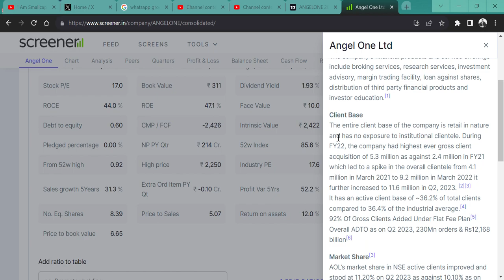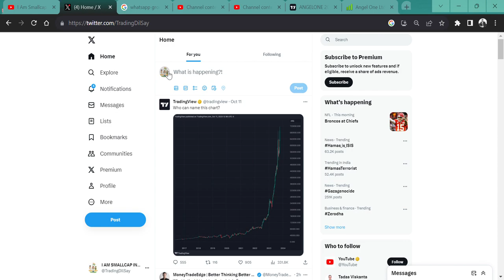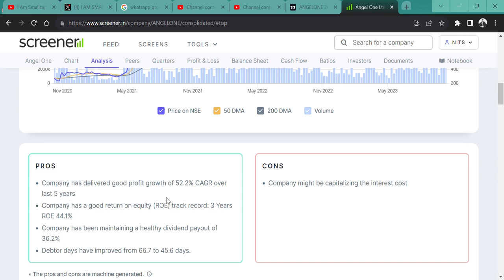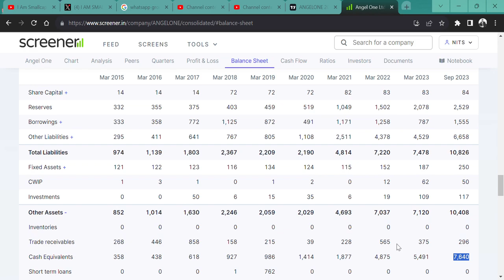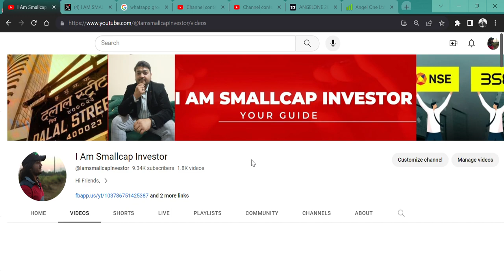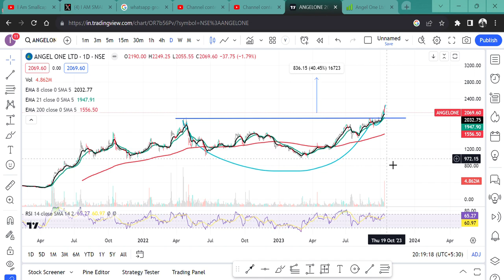Angel One Ltd 🚀 Q2 RESULT ANALYSIS 🔥|| SHARE TARGET 3000 RS🙏🎉 || BEST BROKING SHARE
HI,

Angel One Ltd PRESENT GOOD Q2 RESULT AND THIS CAN GENERATE GOOD RETURN || WATCH THE VIDEO TO KNOW MORE?